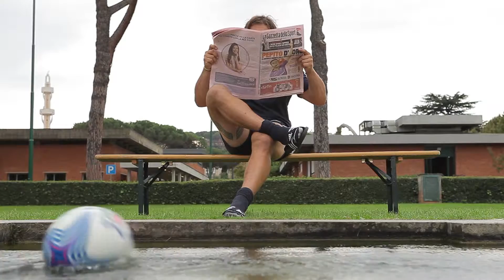Federazione Italiana Rugby: Backstage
Faccedarugby - Social Engagement

Social media strategy, contents curation, digital PR, social media campaign. Web design, graphic design.